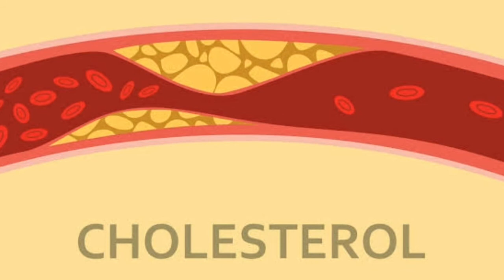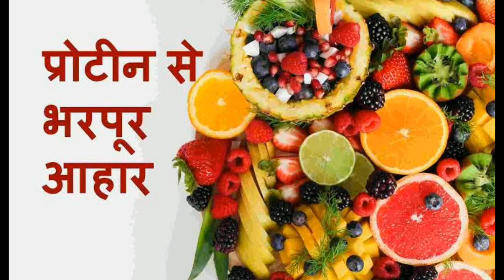कोलेस्ट्रोल की समस्या कभी नहीं होगी बदलें ये 5 आदतें ।। Cholesterol Control in Hindi ।।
Healthy-life Happylife News In Hindi : Eat more and more fibre in food to keep away cholesterol problems, change these 5 food habits to stay fit ... डाइट एडवाइज / खाने में ज्यादा से ज्यादा से फाइबर दूर रखेगा कोलेस्ट्रॉल की परेशानियां, बदलें भोजन की ये 5 आदतें ... अंडा खाने से कोलेस्ट्रॉल नहीं बढ़ेगा, पर एक ही खाएं : रिसर्च
कोलेस्ट्रॉल बढ़ने की समस्या हृदय रोग सहित कई गंभीर बीमारियों को जन्म देती है, पर खानपान की स्वस्थ आदतें ... हमारे शरीर में दो तरह के कोलेस्ट्रॉल होते हैं-एचडीएल (हाई डेंसिटी लिपोप्रोटीन, अच्छा कोलेस्ट्रॉल) और एलडीएल (लो ... इसकी वजह से शरीर में बुरे कोलेस्ट्रॉल का अवशोषण नहीं हो पाता। ... तीन महीने तक नियमित रूप से ओट्स का सेवन किया जाए तो इससे कोलेस्ट्रॉल के स्तर में 5 प्रतिशत तक कमी लाई जा सकती है। ... ये चीजें अच्छे कोलेस्ट्रॉल को बढाने में भी सहायक होती हैं।
 कोलेस्ट्रॉल के साथ ये दो प्रकार के लिपिड, कुल कोलेस्ट्रॉल की मात्रा बनाते हैं, जिसे रक्त परीक्षण के द्वारा ज्ञात किया जा सकता है। कोलेस्ट्रॉल मुख्यतः तीन प्रकार के होते हैं। एल डी एल. मुख्य ...